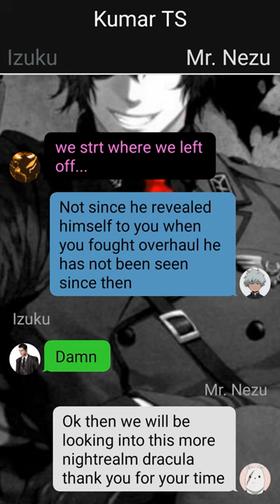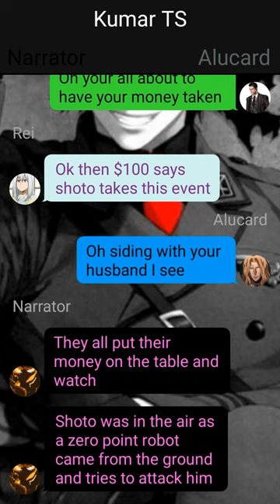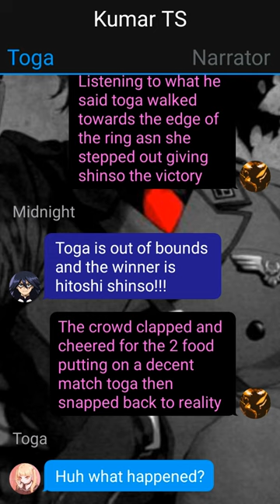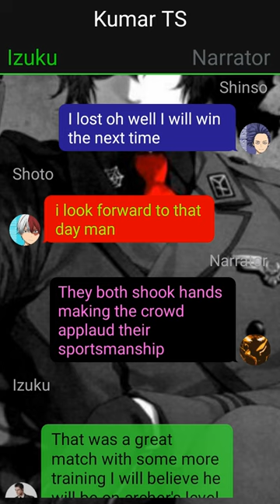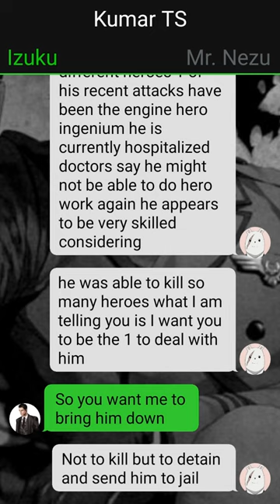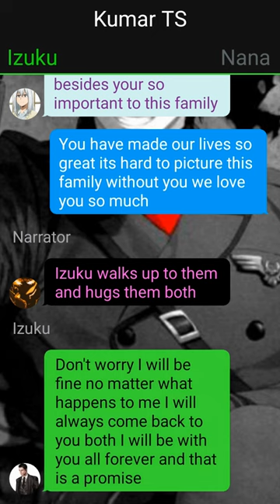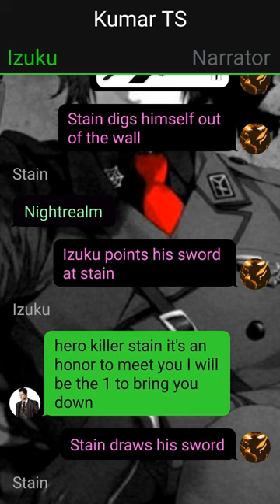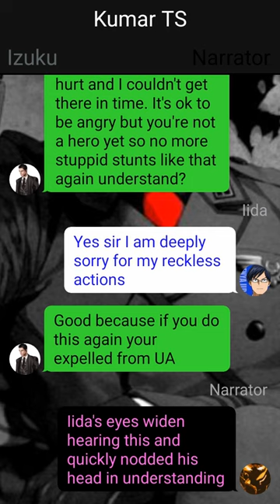Op Quirkless Deku/The Red Moon Vampire/Daddy Deku/Deku Texting Story~{Pt~6}~{IzukuXRumiX???}oneshot